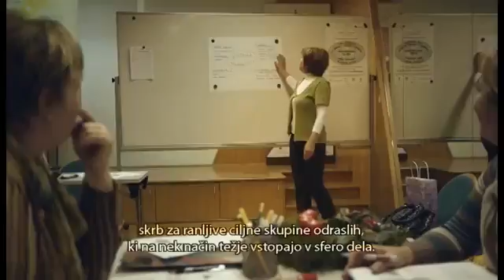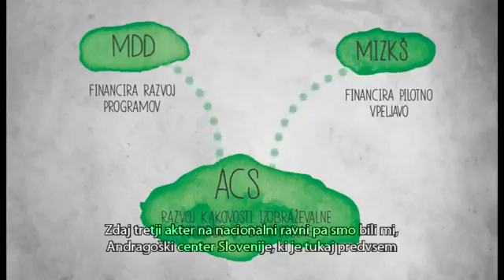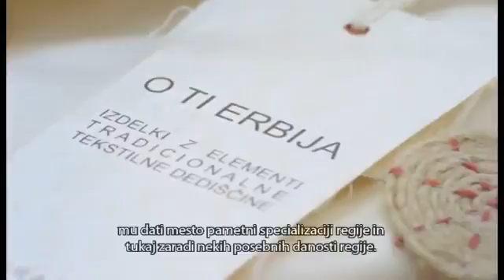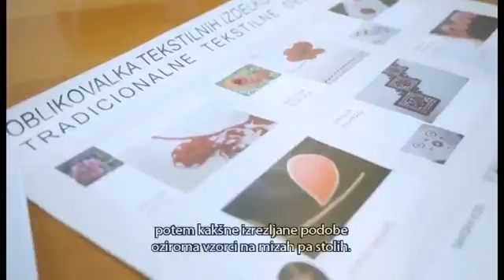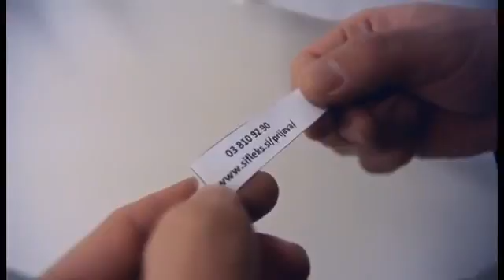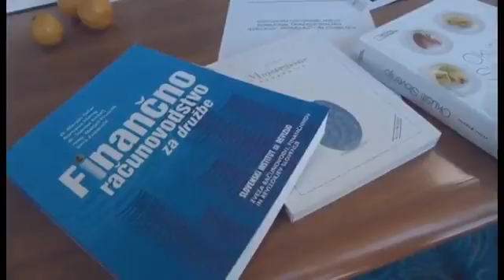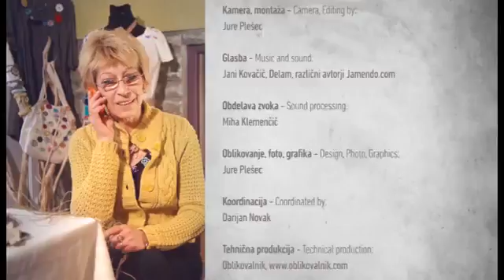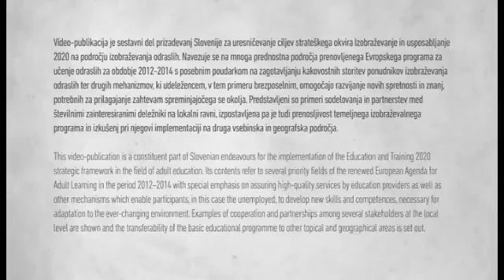Priložnosti so!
Programi usposabljanja za brezposelne.